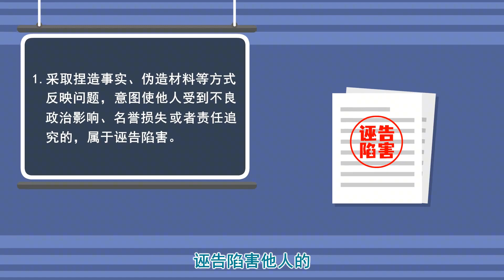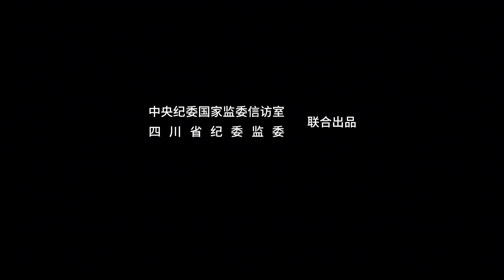【信访举报小课堂】《实事求是讲问题 诬告陷害要追责》